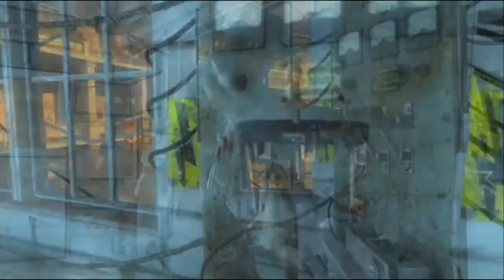"Black Ops 2" BEST Fan Made Zombies Trailer - Waw - Black Ops - Bo2 and Johnny Cash - Ain't No Grave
Leave a "Like" if you are a Zombies or Johnny Cash Fan :o)  I put a lot of work into this so a "Like" would be appreciated,

This is a trailer I put together for "All" the Zombie fans out their :o)

Johnny Cash - Ain't No Grave
Produced by Rick Rubin

In case you guys missed these videos,  here they are. -

Also

If you liked this video and would like to see more then you can go to my channel

CALL OF DUTY COD BLACK OPS 2 BO2 ZOMBIES MULTIPLAYER ONLINE GAMEPLAY OFFICIAL TRAILER HD